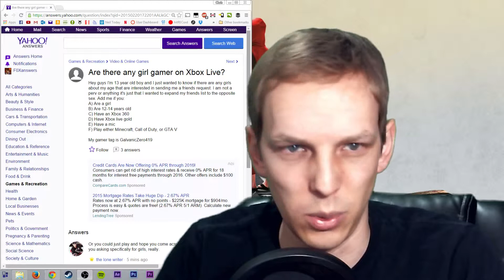How many girls play xbox live?